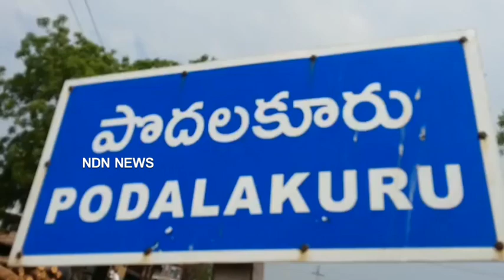గోతుల రోడ్లలో ఇంత భారీవాహనమా..? రోడ్లు ఇలాఉంటే , ఇది ఎప్పటికీ గమ్యం చేరేనో ..? దేవుడికే ఎరుక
అసలే అతుకుల , గతుకుల , గోతుల రోడ్లలో ఇంత భారీవాహనమా..? రోడ్లు ఇలాఉంటే , ఇది ఎప్పటికీ గమ్యం చేరేనో ..? దేవుడికే ఎరుక ..